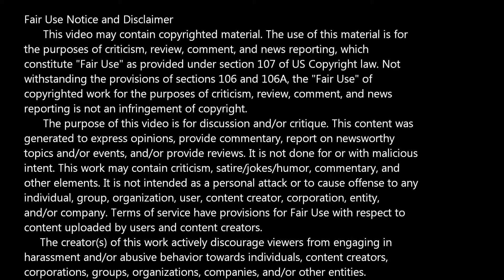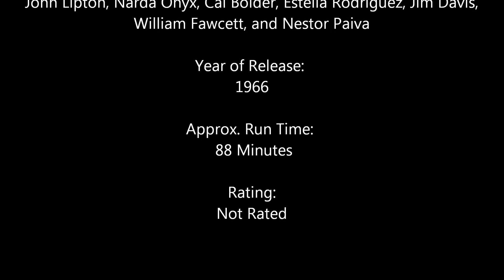Bad Movie Review -- Jesse James Meets Frankenstein's Daughter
Title: Jesse James Meets Frankenstein's Daughter
Alternate Title(s): Jesse James Meets Frankenstein

Starring: John Lipton, Narda Onyx, Cal Bolder, Estelia Rodriguez, Jim Davis,
William Fawcett, and Nestor Paiva

Year of Release: 1966
Approx. Run Time:  88 Minutes
Rating: Not Rated